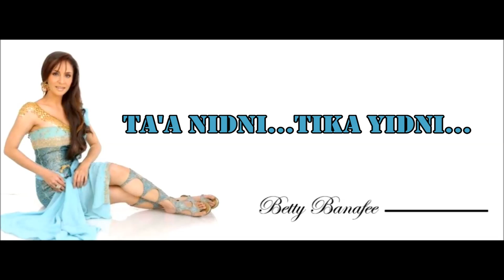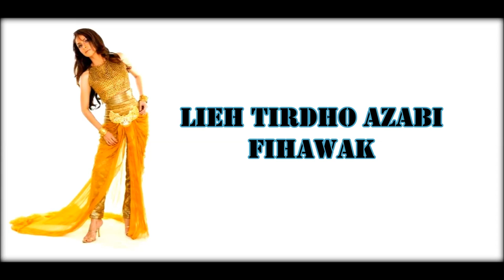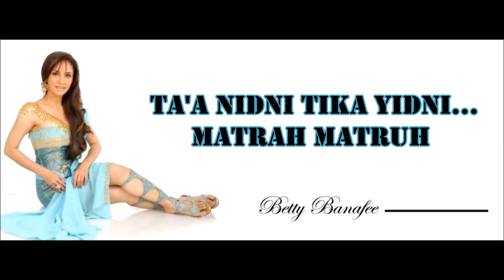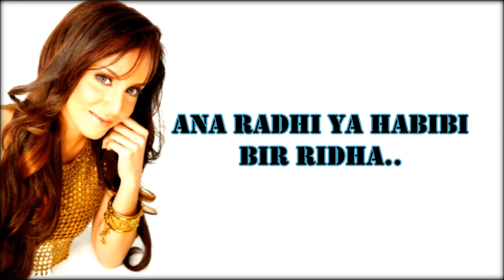Betty Banafe "Waiyak" وياك (With Lyrics) HD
Betty Banafe Info :
Betty Ibtisam Abu Bakar Banafe, born 14 November 1979, better known as Betty Banafe is a singer and actress  from Johor Bahru, Johor, Malaysia.Banafe's family is of Malay, Arab and Javanese descent.Betty Banafe is one of few Malaysian artists that is known for singing in Arabic. Since her full length album 'Ibtisam' was released, Betty has been making guest appearances at private events.Betty Banafe married British-American businessman and technology consultant, Bruce Dargus on December 12, 2012.

Info : "Waiyak"  وياك
Singer by  Betty Banafe
Song : "Waiyak" وياك  / With You  / Bersama Mu
Album :  "IBTISAM"   Track : No 2
# Original Music & Singer : Farid Al Atrash (Copy Right Control)